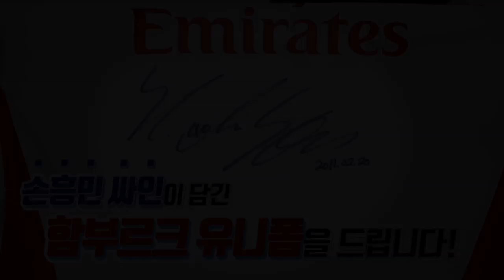아인트호벤으로 박지성과 이영표의 향수를 느끼러 가다! [나혼자간다]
박지성, 이영표가 뛰었던 구단! 바로 PSV 아인트호벤이죠~!
골닷컴 이성모 기자가 아인트호벤 경기장에 다녀왔는데요~
경기장 오피셜스토어와 암스테르담의 특별한 축구용품점까지!
네덜란드 축구여행 꿀팁, GOAL TV와 함께 보시죠!